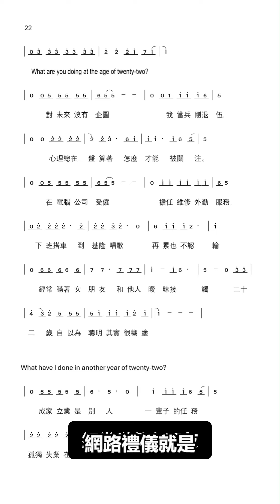告別式 ‑ 只有烏克麗麗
請不要參加我的告別式，能來的我都不想見你懷憂喪志